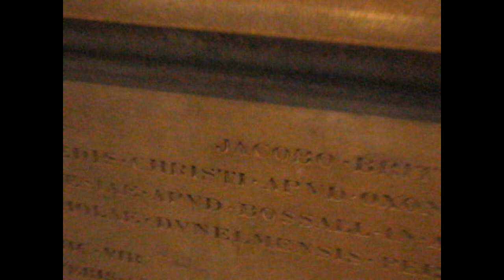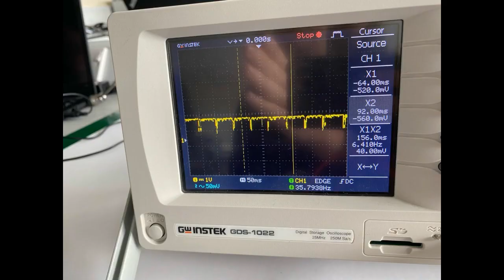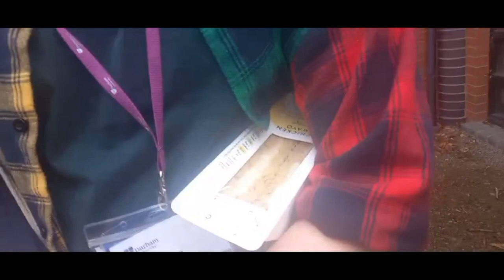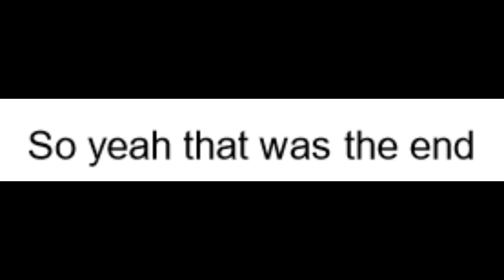THE MOST COMPREHENSIVE SUTTON TRUST VLOG - DURHAM PHYSICS SUMMER SCHOOL 2023 (a bit late, i know)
WELCOME BACK GUYS! I finally got my batteries and now here we are! I KNOW ITS LATE, 2023 was just over so fast... In any case, this vlog details my experience of THE BEST summer school EVER! For those wondering, The Sutton Trust is an organisation/charity that allows state school/disadvantaged kiddos to experience university life FOR FREE (amongst other amazing work)! I had an incredible time, and I HIGHLY recommend you apply!